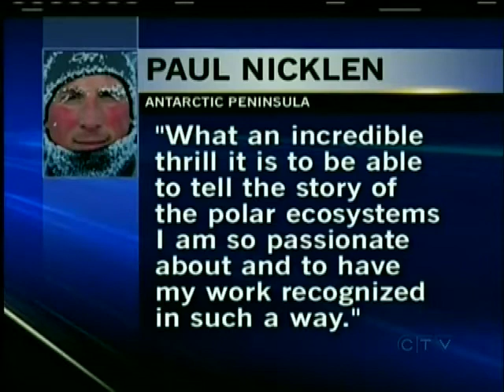Vancouver Island photo journalist wins top award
NANOOSE BAY - A Vancouver Island man has won one of the world's highest honours for a photo journalist.

Nanoose Bay's Paul Nicklen took first prize in the world press photo contest. "What an incredible thrill it is to be able to tell the story of the polar ecosystems I am so passionate about," said Nicklen in an email sent from Antarctica, "and to have my work recognized in such a way."

Nicklen attended the University of Victoria were he received a degree in biology and grew into an avid diver. The award winning photographer takes many pictures on Vancouver Island, but the shots which have landed him in an elite class of photographers were taken on a National Geographic trip to Antarctica.

The pictures he is being recognized for focus on a large group of Emperor Penguins both on land and in the beautiful emerald water of the frozen landscape.